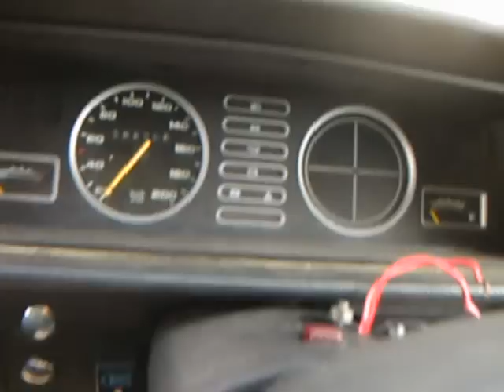79 Opel Rekord 2,0S Van.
79 Opel Rekord 2,0S Van leaving my place and maybe going to scrap/parts...